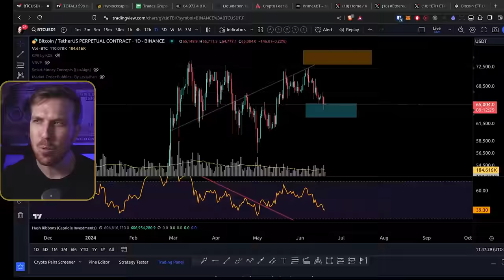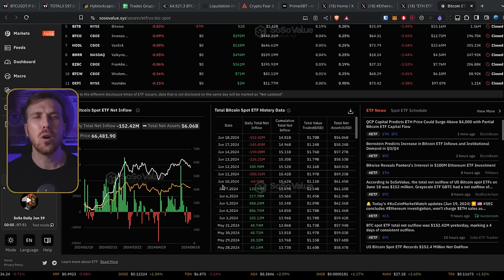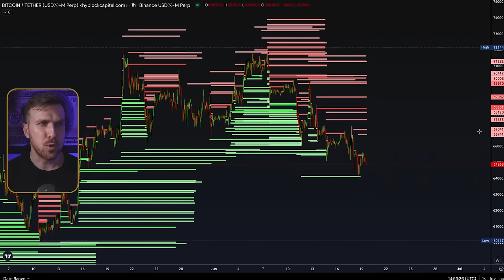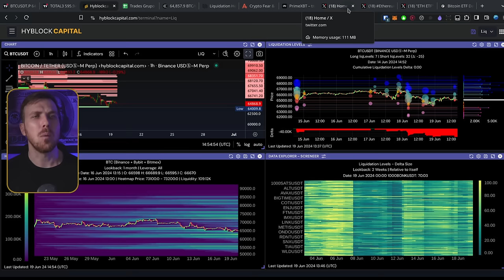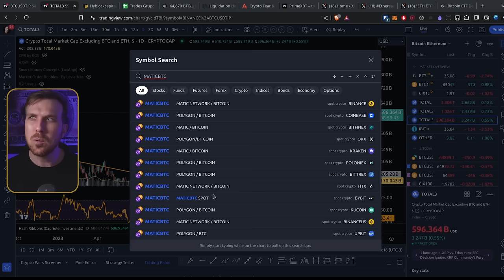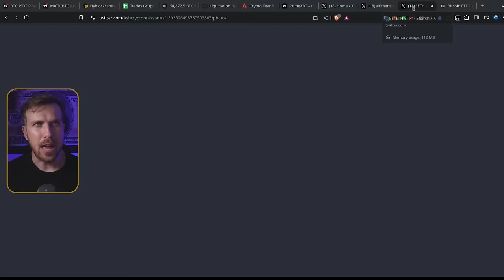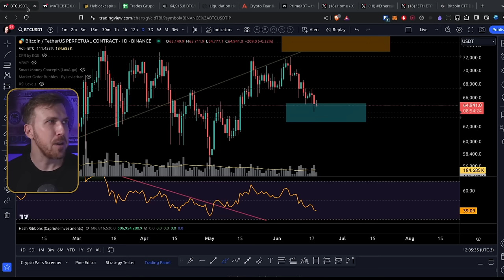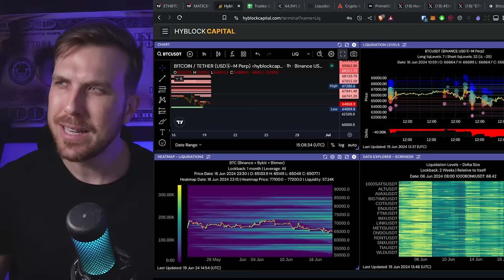Bitcoin e Altcoins: CORREÇÕES Acabaram?